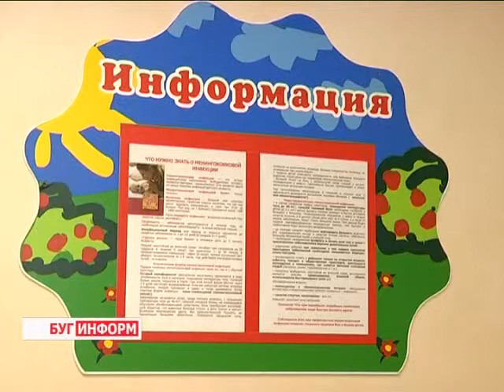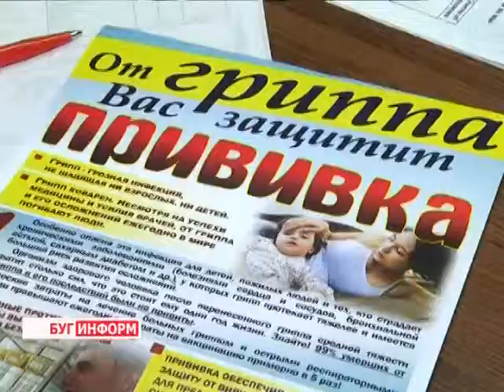2015-02-12 г. Брест. «Респираторный этикет». Телекомпания Буг-ТВ.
Подъем заболеваемости респираторными  инфекциями и гриппом в Брестской области:  с чем  связано и что такое «Респираторный этикет».
Вопреки прогнозам синоптиков  в этом году зима на Брестчине  выдалась на редкость тёплой: почти за три месяца снегопады и метели можно пересчитать по пальцам, суровые крещенские морозы и вовсе обошли наш пограничный город стороной, чего не скажешь о слякоти, туманах и мокром снеге. Их берестейцам хватило с лихвой.
И если первые два месяца эпидемиологический фон  по острым респираторным инфекциям и гриппу был стабильным, то в феврале ситуация изменилась в худшую сторону: сегодня специалисты отмечают подъём заболеваемости на Брестчине.  С чем это связано и что такое «респираторный этикет» узнавала наш корреспондент.